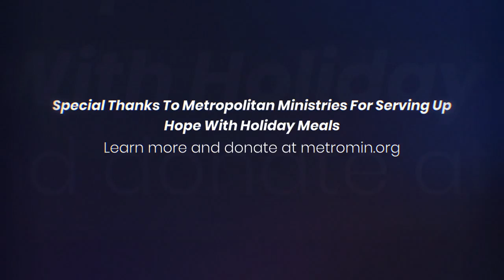Special Thanks To Metropolitan Ministries For Serving Up Hope With Holiday Meals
As we look back on 2021, we feel fortunate to have so many wonderful friends, clients, and partners who help make staying home fun! We are so appreciative to you and to the greater community that every year Entertainment Pros finds various ways to give back.

Giving back to our community has always been an important part of who we are and how we run Entertainment Pros. And because you’ve helped us, we’ve been able to help others.

This year, we continued with our tradition of buying turkeys for the holidays through Metropolitan Ministries in Tampa, Special thanks to PRO Networking and everyone who contributed directly. We also want to thank those of you who contributed indirectly by working with us, referring us, and just thinking of us.

This year Entertainment Pros donated over 50 turkeys for dinners across 7 counties in Florida. We are fortunate to have so much support from our community.

If you are looking to give back, we encourage you to look at Metropolitan Ministries Christmas Impact Fund.

As local families continue to face more hardship than they have ever known, we need your help providing Christmas meals and toys.

Thank you and have a Merry Christmas and a Happy New Year!